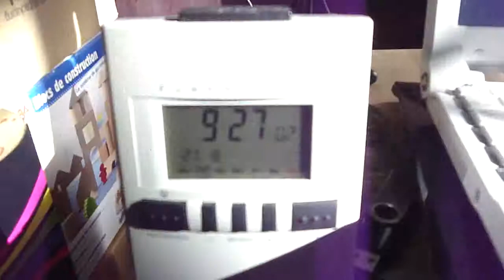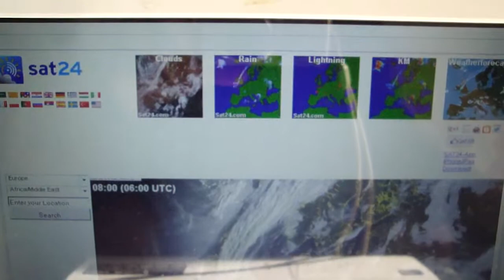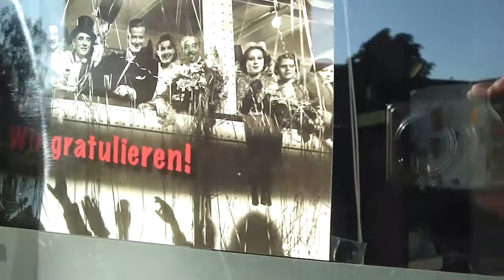27.8.2013 Perfect deep blue ORGONITE sky Chemtrails NWO GEOENGINEERING Fail Voerde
ORGONITE sky Chemtrails, NWO GEOENGINEERING Fail Voerde